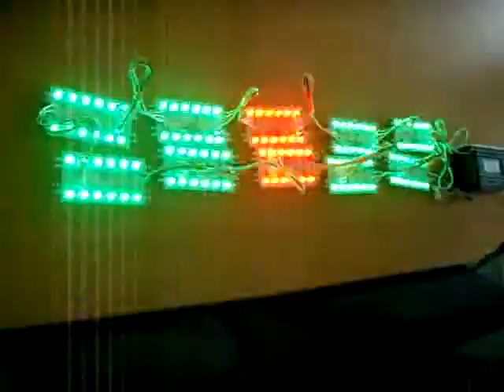Flexible LED-Licht - Angebote von Flexible LED-Licht Hersteller Lieferant Werk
) supply and export : LED Tube Lighting, LED Bulb Lighting, LED Ceiling Downlight, LED Indoor Light, LED Growing Light, LED Plant Grow Light, LED Aquarium Light, LED High Bay Light, LED Flexible Strip Light, LED Warning Light, LED Stage Light, LED Component (asia distributor ) / LED Beleuchtung, mit einer Fabrik in Taiwan. Wir liefern und exportieren hartnäckig hochwertigen produkte und verbessern fortwährend nach den LED Leuchtstoffröhre, LED Lampen Leuchten, LED Deckenleuchte, LED Innenraumbeleuchtung, LED Licht wächst, LED Anlage Wachsen Licht, LED Aquarium Beleuchtung, LED Hochleistung, LED Streifen Flexibel, LED Warnlampe, LED Bühnenbeleuchtung, LED Komponenten (online store ) / Tubo Fluorescente LED, Bombillas LED, LED Empotrable, Iluminacion Interior LED, Luces de Crecimiento, Planta Crece las Luces LED, Iluminacion LED Acuario, LEDs Alta Potencia, Tira de LEDs Flexible, LED de Luz de Precaución, Las luces de la etapa del LED, LED Componentes (USA distributor / éclairage Par LED, Ampoule à LED, Spot Plafond LED, LED Eclairage Interieur, Lampe Horticole LED, éclairage Jardin LED, Aquarium éclairage LED, Ampoule LED Puissance, Bande de LED, Eclairage d'avertissement LED, Éclairage d'étape de LED, Composant LED / Tubo LED, Lampadine LED, Faretti Incasso LED, Illuminazione Interni LED, Lampada LED Coltivazione, Lampade LED Coltivazione, LED per Acquari, LED alta Luminosità, Striscia di LED, Luce l'avvertimento del LED, Fase Della Lampada, Componenti LED / LED TL Verlichting, LED Lamp Verlichting, LED Plafond Downlight, LED Indoor Light, LED Groeiend Licht, LED Planten Groeien Licht, LED Verlichting Aquarium, LED High Bay Licht, LED Flexibele Strook Verlichting, LED Waarschuwing Licht, LED podium in het Licht, LED Componenten ) / fornecedor e um exportador por atacado principais de LED Tubos, com uma fábrica em Taiwan. Nós fornecemos e exportamos o Tubo LED, Bombilla LED, Diodo Emissor de Luz Downlights, Iluminação Interior, Planta Cresce a Luz, Lâmpada Crescimento das Plantas, Lâmpadas do Aquário do Diodo Emissor de Luz, LED de Alta Potencia, Luzes de Tira do Diodo Emissor de Luz, Luz de Advertência, Luz do Estágio do Diodo Emissor de luz, Componentes LED ) / светодиоды для освещения, лампочки светодиодные, плафоны для светильников, Освещение СИД крытое, светодиоды для растений, LED лампы для растений, лампы для аквариумов, мощные светодиоды, светодиодные ленты, Предупредительные световые сигналы СИД, Свет этапа СИД, Светодиодные компоненты и ) / ट्यूब प्रकाश एलईड, बल्ब एलईडी प्रकाश, एलईडी प्रकाश छत के नीचे, आंतरिक प्रकाश एलईडी, बढ़ती लाइट एलईडी, एलईडी लाइट संयंत्र की वृद्, मछलीघर लाइट एलईडी, उच्च बे लाइट एलईडी, लचीला पट्टी लाइट एलईडी, चेतावनी लाइट एलईडी, स्टेज प्रकाश एलईडी, एलईडी घटक (ref.